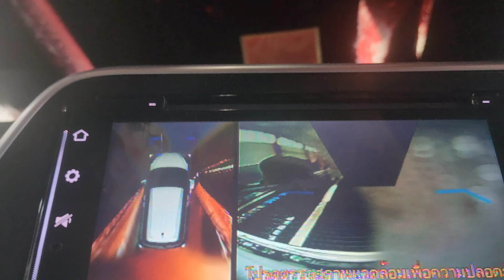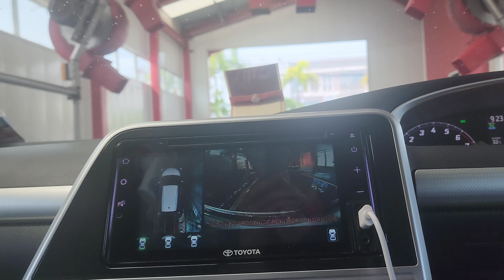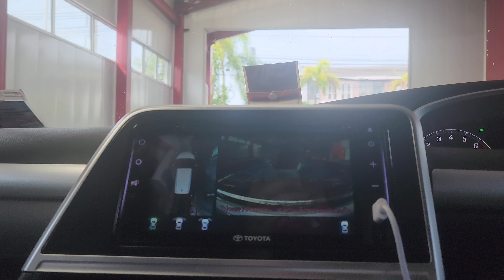โปรสุดคุ้มล้างรถอัตโนมัติรายเดือนเพียง299฿ /เดือน ล้างทุกวันได้เลยประหยัดเวลา ถูกกว่านี้ไม่มีอีกแล้ว